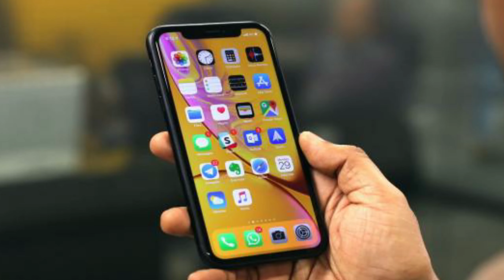iPhone Big Sale || Vivo Carnival Sale || February 2020 Flipkart Sale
Hello Dosto
Aj is video me hum ap ko batayenge Flipkart apple days aur vivo carnival days sale ke bare me jo bada kamal ka hai jane ke liye video me dekhte rhyee.
Apple days sale
iPhone Sale
Vivo sale
Vivo Carnival Sale
Flipkart Sale
February sale
Flipkart February sale